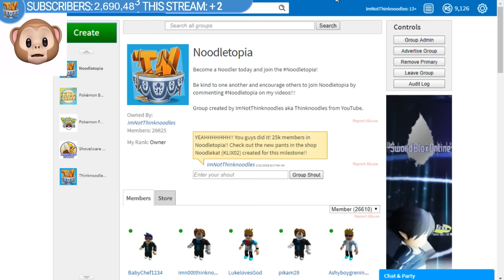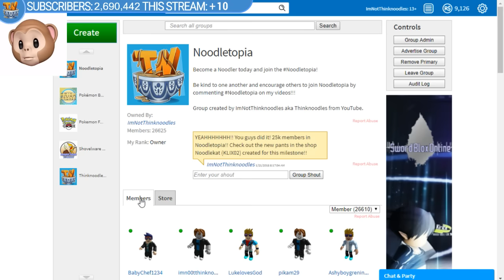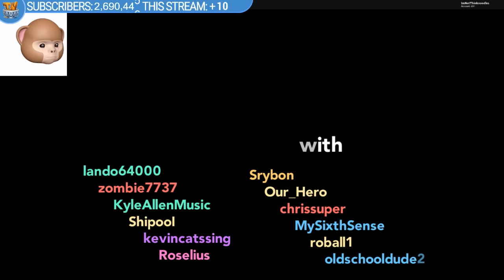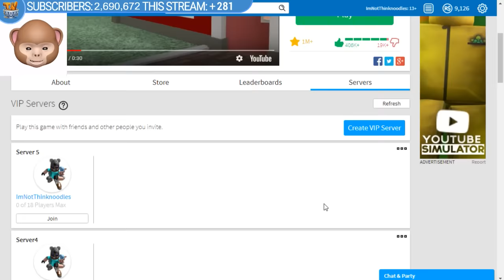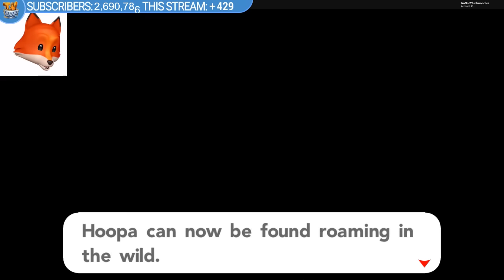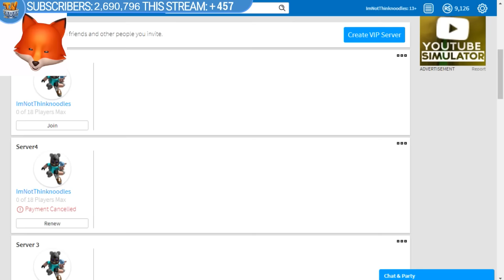THE 8TH GYM + HOOPA!?!? | ROBLOX Pokémon Brick Bronze [#109]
Roblox Pokemon Brick Bronze is now a series due to popular demand! In this LIVE episode, we take on the 8th and final gym!!

➡ Twitter + Instagram: @Thinknoodles